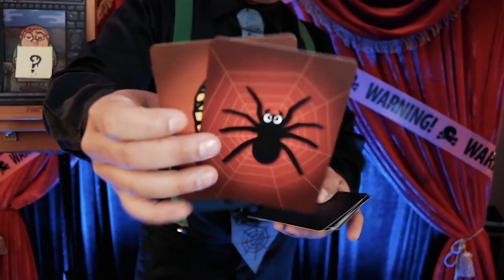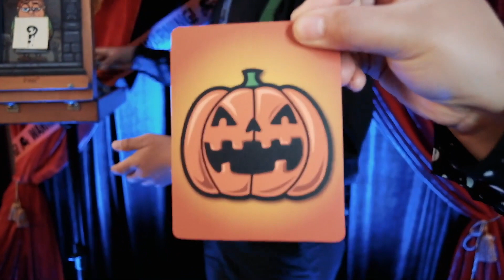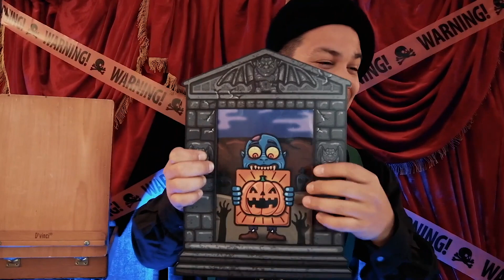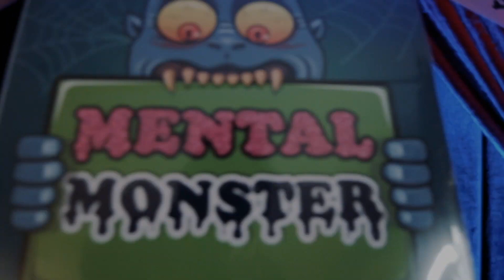Mental Monster by Luis Zavaleta & Michelle | Honest Trailer: Magic Edition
TO JOIN THE NETRIX - THE NUMBER ONE MAGICAL STREAMING PLATFORM PLEASE VISIT

The idea behind Honest Trailers: Magic Edition is simple. A lot of magic tricks aren't very good even though the trailers make them look great. We re-edit the trailers to make them look more honest.

This week, Craig looks at Mental Monster. This trick was recently reviewed on the Craig & Ryland Magic Review Show and was... not rated well at all.. For its extremely high price point this trick it's made of flimsy cardboard that Ryland was able to tear with ease!

It goes without saying but this is not a real trailer.